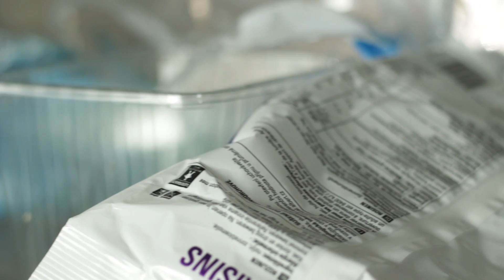SPCEx_Module_3_3-2-4_Renewables_materials-video